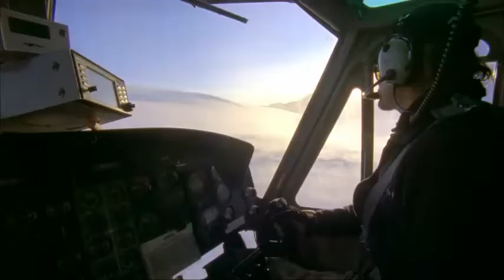CMH Heli Skiing 2010 Promo Movie: Reality of Dreams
Exclusive heli-ski video taken during the filming of Warren Miller Entertainment's 2010 movie "Wintervention". Filmed at CMH Gothics for the CMH Heli-Skiing segment in the movie.